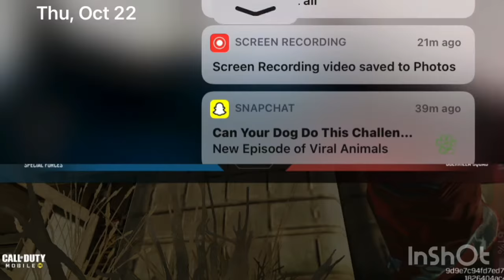Call of duty’s best headshot